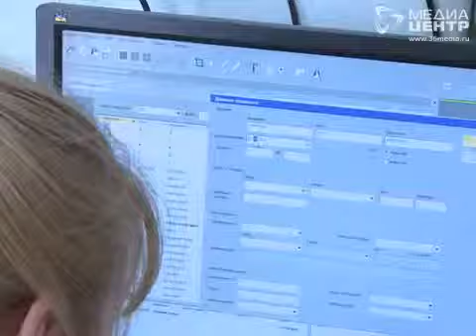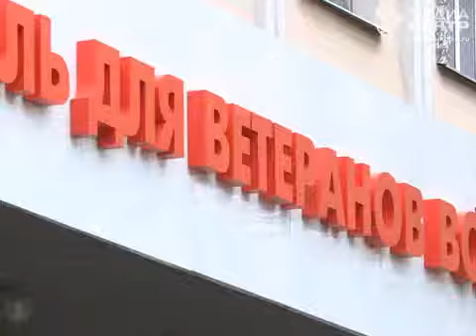В госпитале для ветеранов войн в Вологде продолжается обновление